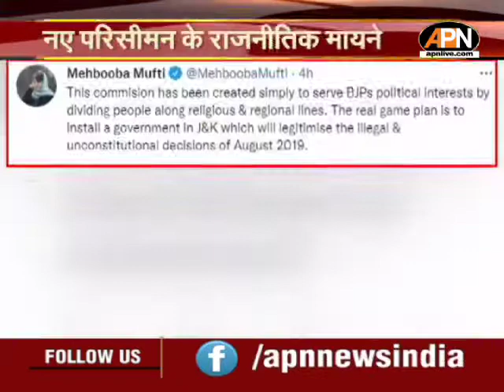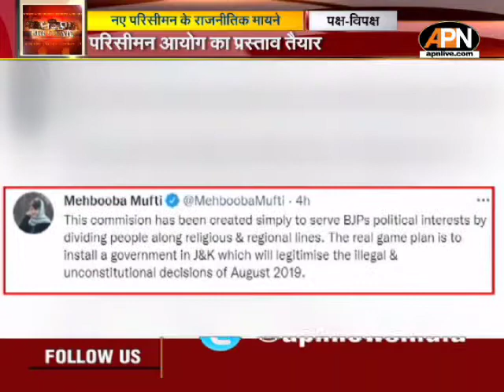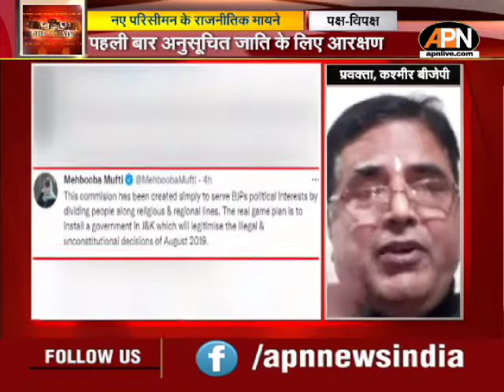कश्मीर में एक सीट बढ़ाने का प्रस्ताव